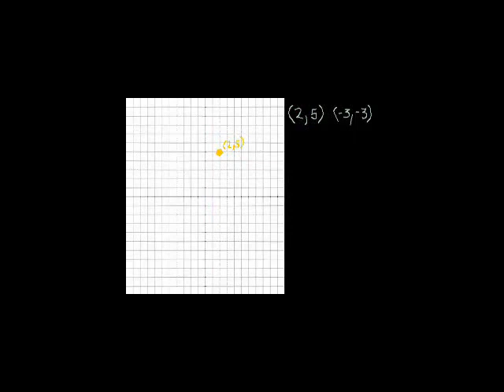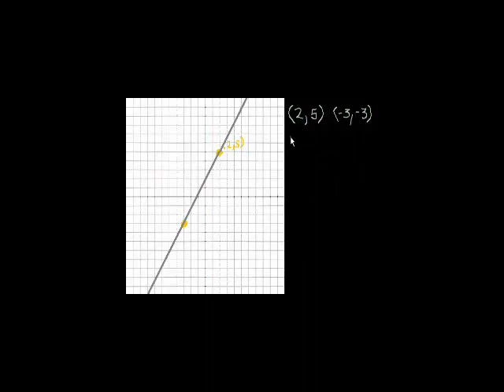Algebra: Slope 2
Second part of determining the slope of a line